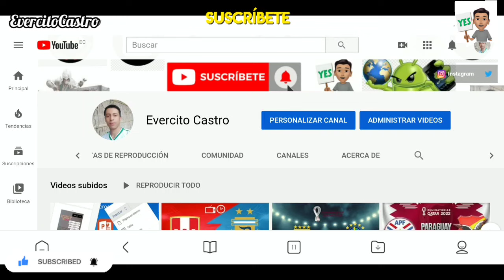El Señor de los Cielos 9 Capitulo 86 y 87 Avance: Se Acerca el Final de Aurelio Casillas